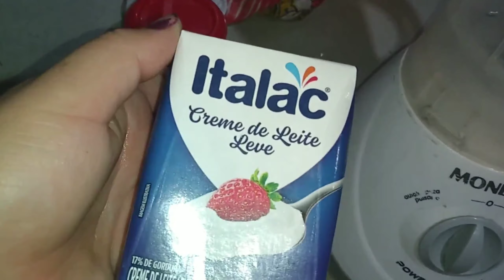Receitinha Fricassê de frango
Oiiie meus amores tudo bem com  vocês?

     Recado importante
Amores pra que o YouTube entenda
que você quer receber os meus vídeos
❤️ COMENTE💬
❤️ COMPARTILHE
  Se você é novo por aqui, se escreve no canal e vem fazer parte dessa família que cresce a cada dia 👍♥️😻
 E SEJA O PRIMEIRO(A) A VER MEU VIDEO
         vem fica bem mais pertinho de mim

Um super beijos amores até o próximo vídeo ♥️